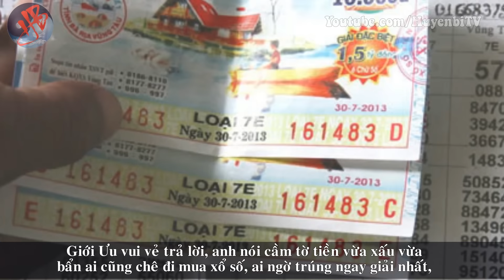Nếu biết có người nói xấu sau lưng mình, bạn nên làm thế nào?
[Huyền Bí TV] - Lời nói sau lưng giống như “Ám tiễn” (mũi tên bắn lén) vốn dĩ khó phòng. Miệng vốn là mọc trên mặt người ta, những chuyện thị phi thêm mắm thêm muối loại này, làm thế nào có thể tránh được đây?“Nếu đã là chuyện không có thật, mình hà tất lại phải coi nó là thật đây?” Bạn có nghĩ giống Huyền Bí TV không?